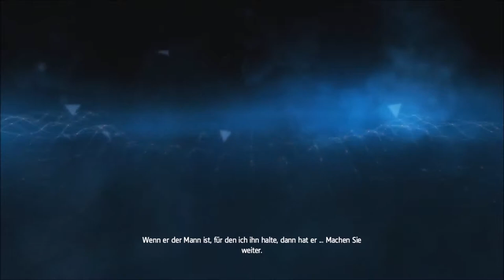AC Rogue [007] [PC] [HD+] - Paris und New York ★ Let´s Play Assassin´s Creed Rogue [GER]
System:
GTX 960 OC
i5-2320 @ 3GHz
8 GB RAM